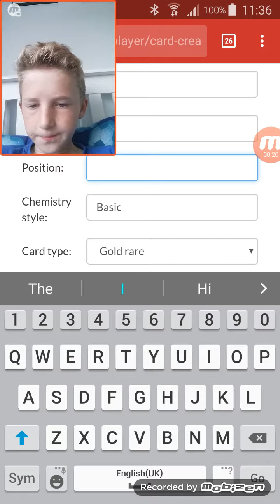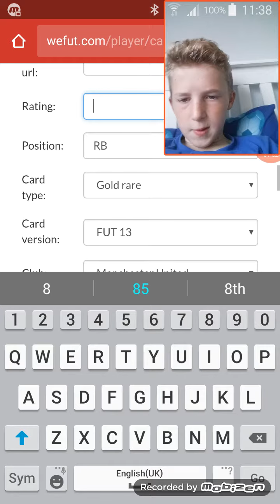Biggest position changes in football history